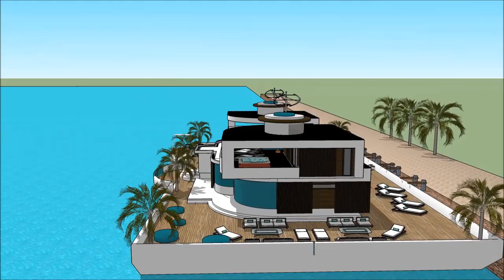MYBA POP UP SUPER YACHT SHOW 2018 MONTENEGRO BOAT SHOW 2018 PORTO Exhibition and expo Superyachts an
The houseboatzania launching an innovative high-end luxury yacht houseboat home design potentially as a display of exhibition of the MYBA POP UP SUPER YACHT SHOW 2018 MONTENEGRO BOAT SHOW 2018 PORTO Exhibition and expo Superyachts an.

The collection of the Houseboatzania concept of MYBA POP UP SUPER YACHT SHOW 2018 MONTENEGRO BOAT SHOW 2018 PORTO Exhibition and expo Superyachts an consists of high luxury and architectural art pieces in minimalism combined with living on the waterfront of the harbour of

The houseboat yacht design has the basis to sustain living with high standards and contemporary structural design at MYBA POP UP SUPER YACHT SHOW 2018 MONTENEGRO BOAT SHOW 2018 PORTO Exhibition and expo Superyachts an with numerous of prospects for excessive living and celebrating the desire of life worldwide: